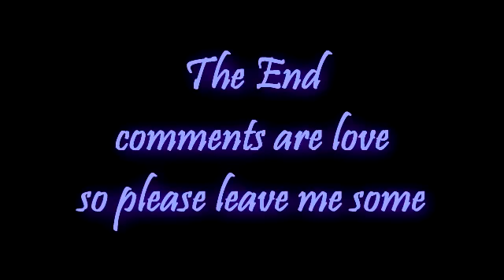Klaine- Someday My Prince Will Come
Just like my I'm wishing vid only later in the story. Over all it's Klaine Disney Romance!!! So Enjoy and leave me comments because they are love :)